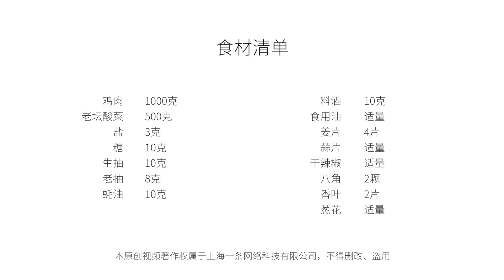高溫天必吃這道菜，酸爽下飯，兩步搞定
聽說大家夏天沒胃口？臺臺教你這鍋酸菜雞，酸爽開胃超下飯，快手簡單兩步就搞定。雞腿肉先腌後燜超級入味，酸菜一咬哢哧哢哧，舀一勺湯拌米飯，這酸爽，絕了！大熱天兒吃完，暢快出一身汗，舒坦！

Do you also have no appetite in summer? Today we're going to share with you this Stewed Chicken with Pickled Cabbage. To enjoy this sour and spicy dish, you only need to do a few steps. First marinate the chicken and then stew it with pickled cabbage. Besides the crispy pickle and tasty chicken, the soup is also delicious to have along with rice. The dish is really appetizing and satisfying.